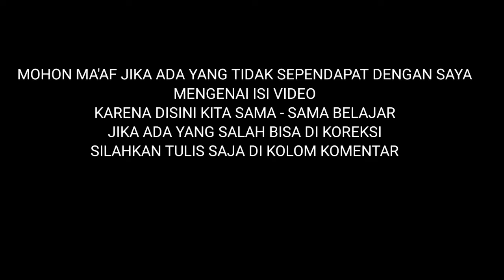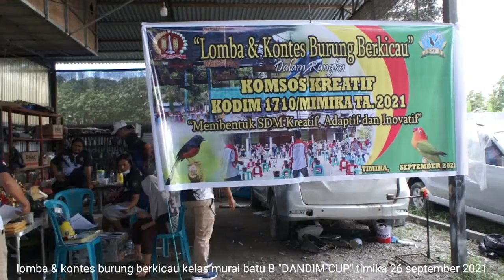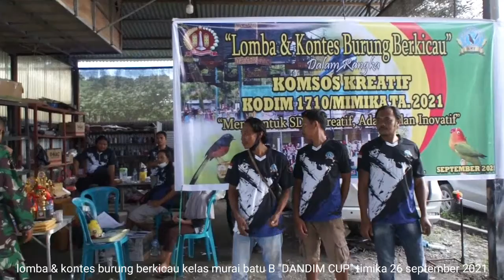Lomba & Kontes Burung Berkicau " DANDIM CUP" Kelas Murai Batu B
DANDIM CUP dalam rangka KOMSOS KREATIF KODIM 1710/MIMIKA TA.2021

kontes burung berkicau kelas murai batu B
yang di selenggarakan tgl 26 september 2021
kerjasama KODIM 1710/MIMIKA dengan KICAU MANIA TIMIKA (KMT)